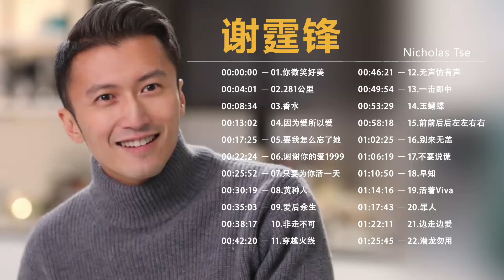谢霆锋最经典歌曲|The best songs of Nicholas Tse